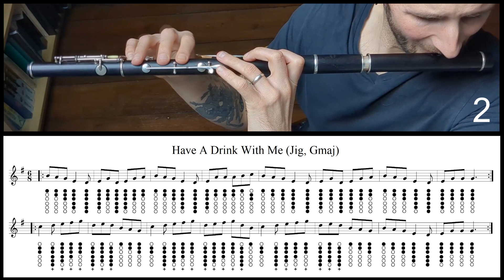Tuto Irish Flute - Have A Drink With Me (Jig Gmaj)